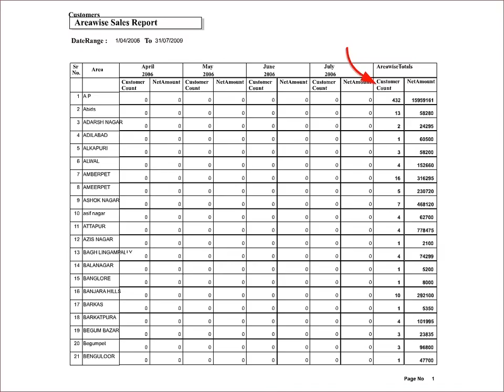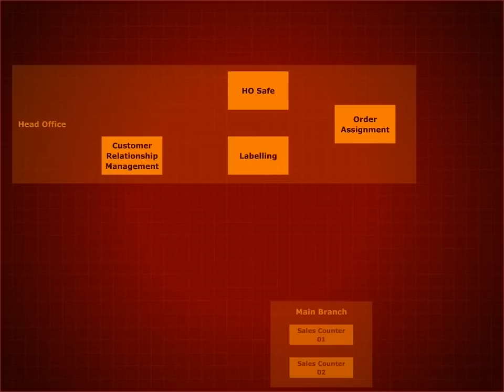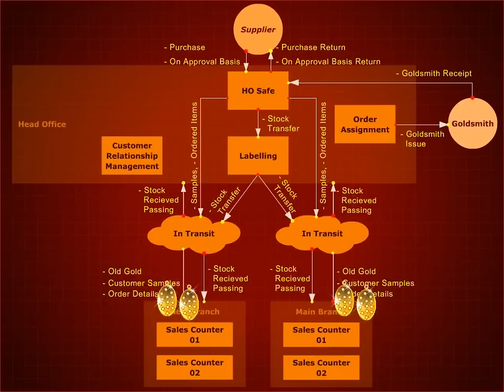Acme Infinity - Jewellery Software - Success story - No.12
Sujit, Entrepreneur in Jewellery Business is managing his Jewellery Business
successfully along with 'Acme Infinity - Jewellery Software'